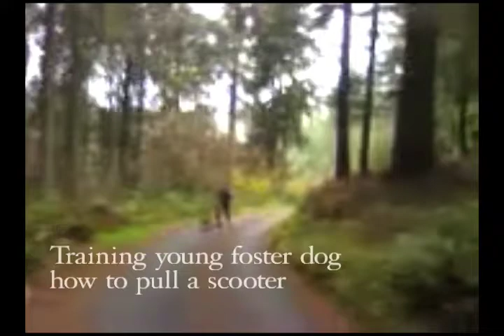Dog Scooter training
Anyone know this dog?  He was found loose at the Arcata Plaza over the holidays.  I am fostering him so he would be spared the dog pound experience.  He is about 6 or 7 months old, energetic & very smart.  Not well leash trained so Dry land mushing with the Scooter seemed the perfect solution to work off some steam.  He is strong, sweet & responsive.

Music is by: "Nola's Key"   Song: "Edralis"